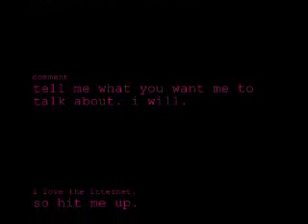teejay likes the internet PART ONE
hi. im tj.
i like the internet.
youtube. facebook. myspace. you name it.
comment. tell me what i should talk about in PART TWO.
i want to be the next WHAT THE BUCK.
("as if" right? that guy is amazing.)
hit me up. i shall return the flavor.
=]]]]]]]]] duces.